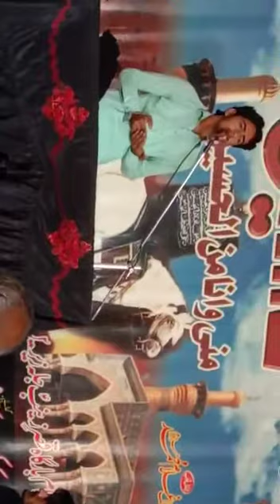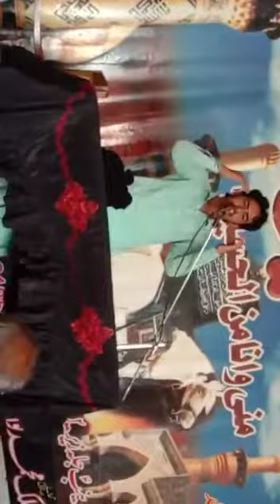Zakir Hassnain abbas kanju